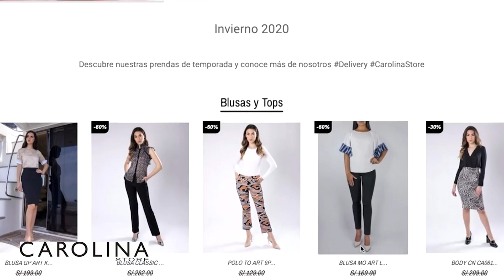FIN AL AMOR | Arturo Peniche se separa de su esposa tras 38 años de matrimonio: Siento que estorbo 🎭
ACTOR MEXICANO
🚨 ArturoPeniche se separa de su esposa tras 38 años de matrimonio: "Siento que la estorbo"